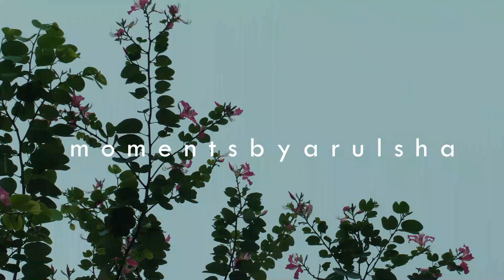How I reduced my belly fat? Sharing my healthy meal prep Ideas| Day in the life of Homemaker(TAMIL)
Sharing a day with you all as a life of Homemaker. In a day I have to plan a healthy meal prep ideas for myself doing diet and to be  fit and at the same time planning a healthy meal for my family, really its sounds very difficult. Here I'm sharing how I plan a day to make things easy.